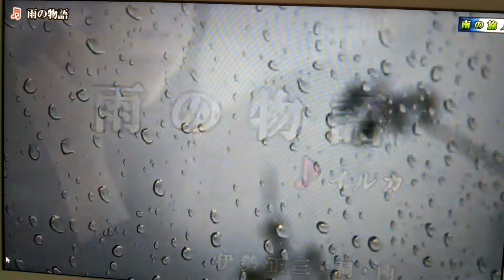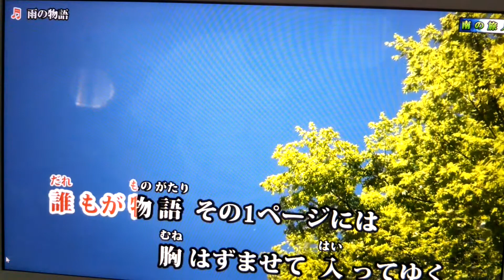雨の物語/イルカ/byhisaogotoh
雨の物語カラオケは南の旅人さんをお借りしました聴いて下さい。